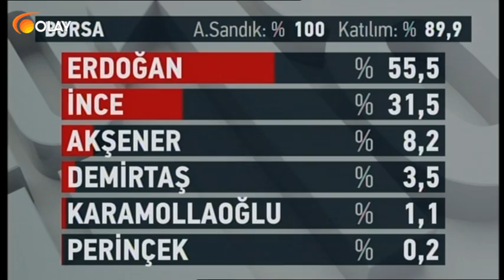Bursa Erdoğan'a yüzde 55.5 ile destek verdi